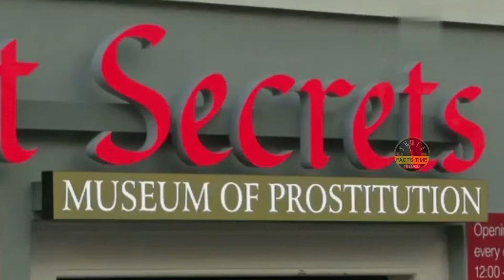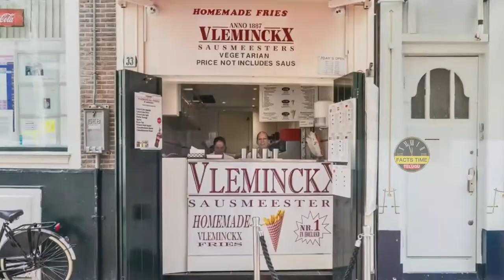Facts About Amsterdam In Telugu | Telugu Traveller Vlogs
facts about Amsterdam in telugu Amsterdam facts in telugu Amsterdam interesting facts in telugu Amsterdam unknown facts in telugu Amsterdam amazing facts in telugu